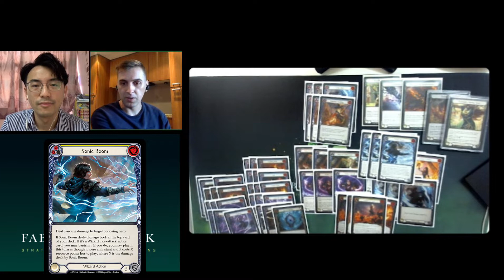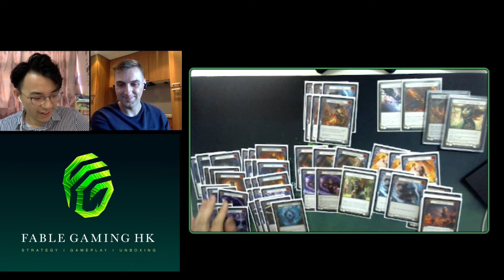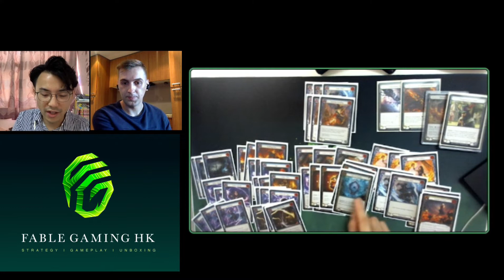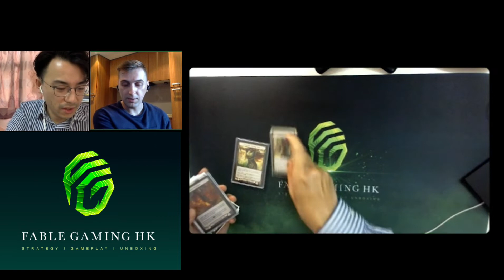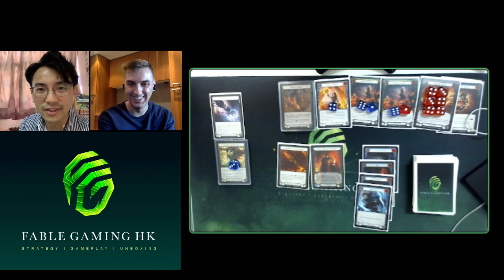Interview with Sasha Markovic -ProTour New Jersey Top 8 . Play Kano Like The Pro ! - FABTCG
We are so glad to have Sasha Markovic, ProTour Top 8 Kano to share with us !
In Depth interview with his unique Kano build

01:25 Advantage of Kano
02:25 Intro Of the Deck
15:33 Key to playing Kano/Learn to play Kano
19:00 Core game plan
22:00 Combo Line

There will be a special give away of 1 set of Herald Of Rebirth (extended art) - from content creator kit #2 for the Best Kano combo line , winning combo line will be picked by Sasha !!

Best comment Is chosen , winner Is 騏

Kano player all over the world , show us your wizard power at the comment section now!!

Special give away details
Prize : 1 set of Herald of Rebirth (EA)
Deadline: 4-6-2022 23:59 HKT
we will provide international shipping  (tracking shipping is on demand , pm to discuss)

JOIN OUR DICORD!!
我地既Dicord有齊全港店舖活動時間表，外國event時間，新片發佈，吹水約戰頻道，快D加入啦!